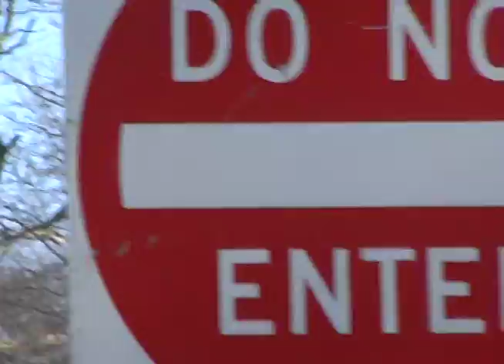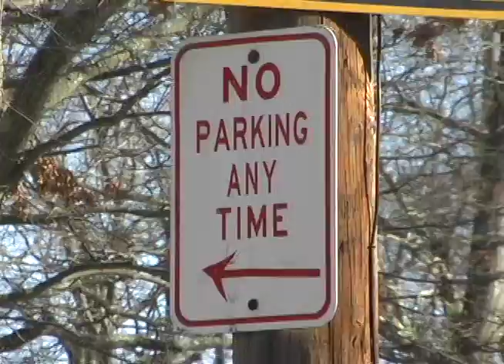Denny D Voice Mail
Denny's voicemail left to me early in the morning after he got his car towed the night before in Boston.